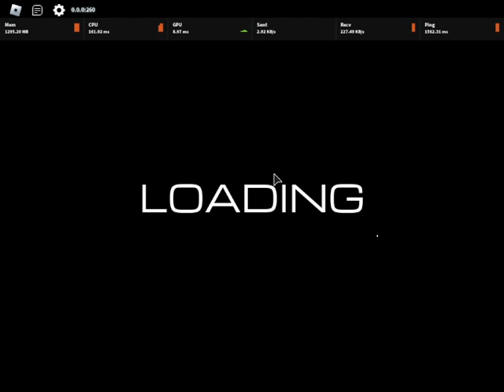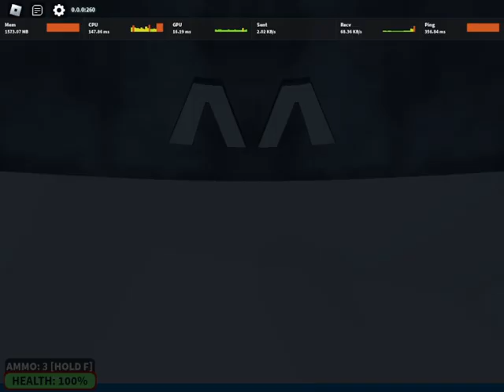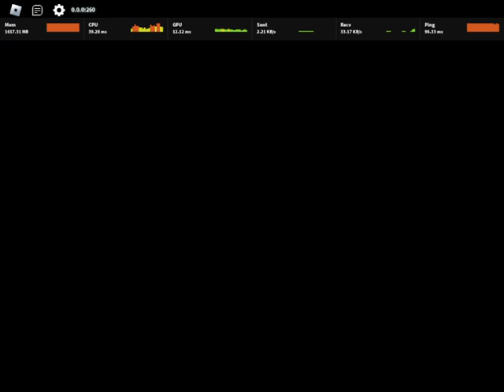solo no more hard using the thompson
terrible smg. at least its free